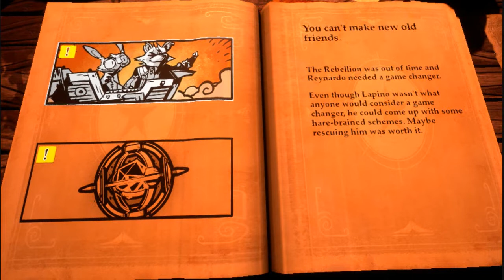Paul's Gaming - Stories: Path of Destinies part01 [BLIND]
No matter which way I turn, or what actions I take, everything ends up going wrong... Guess I'd better keep Groundhog Daying it up until I get it right, save the world, and get the girl.

An interesting and pretty fun, albeit repetitive, actiony RPG(?) thing, with furries!
(Don't worry, I start cutting out replaying of levels once that becomes more repetitive.)